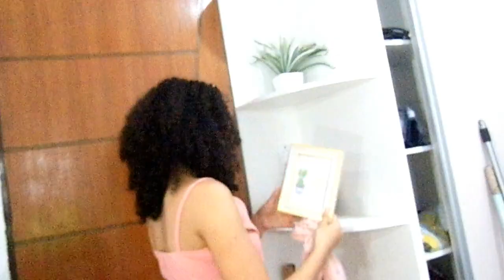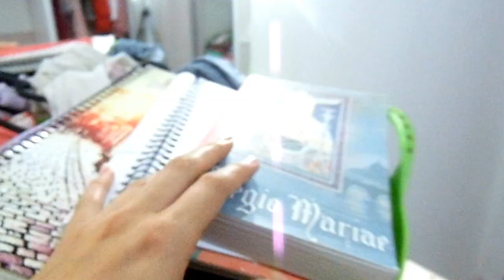FAXINA NO MEU QUARTO! *Organização penteadeira e guarda-roupa* Mirian Limeira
Oi oi gentee bem vindos ao meu canal no vídeo de hoje amores trouxe pra vocês um vídeo  arrumando o meu quarto ♡
 ESPERO QUE GOSTEM , E COMENTA PRA AJUDAR NA DIVULGAÇÃO!
Não deixe de avaliar o vídeo clicando em gostei e se inscreveeeeerrrr, chegamos na meta de 1500 vamos para 2000 incritos!!
▷ PERGUNTAS FREQUENTES
*Quantos anos você tem?*
Tenho 18 anos (06/02/2003)
*Onde você mora?*
📍Feira Grande - AL
Filmora Go Pro(computador)